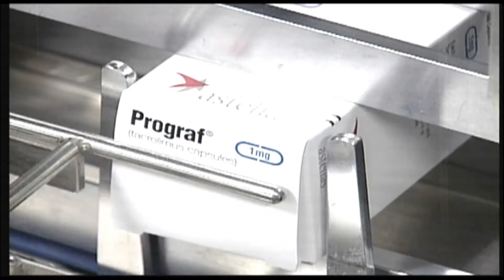Shigeo Nakanishi & Iwao Yamanaka - Prograf, immuno-suppressant therapy drug